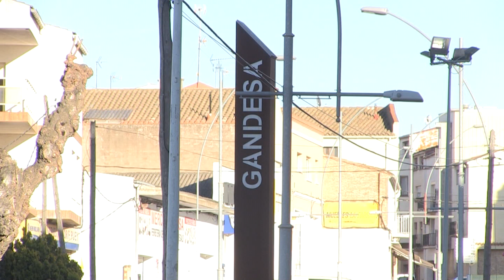ERC reclama un calendari execució de la variant de Gandesa de l’N-420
ERC ha celebrat la licitació de la redacció del projecte per construir la variant de la carretera N-420 al seu pas per Gandesa. Ara bé, els republicans recelen que l’obra es pugui allargar en el temps. Per això, la senadora ebrenca Vanessa Callau ha explicat que el grup d’ERC registrarà al Senat una bateria de preguntes pe reclamar un calendari d’execució i una periodificació pressupostària.

El regidor i alcaldable d’ERC a Gandesa, Joan Aubanell, ha remarcat que aquesta és una infraestructura necessària per millorar la mobilitat i la seguretat viària al municipi.

Per la seva part, la diputada al Congrés, la republicana Norma Pujol, ha recordat la reivindicació feta durant anys per l’exalcalde i exsenador Miquel Aubà per tal d’aconseguir aquesta infraestructura.